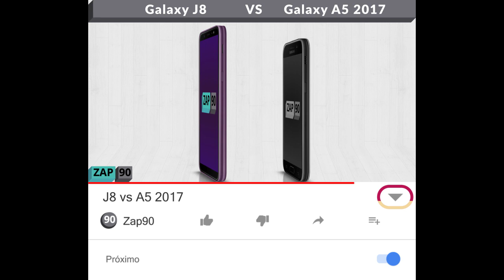J8 vs A5 2017 (Comparativo)